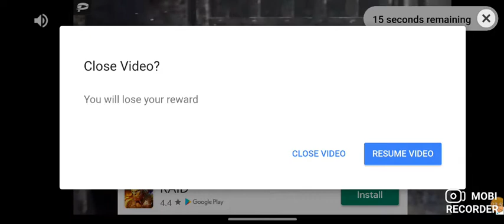big farm mobile harvest